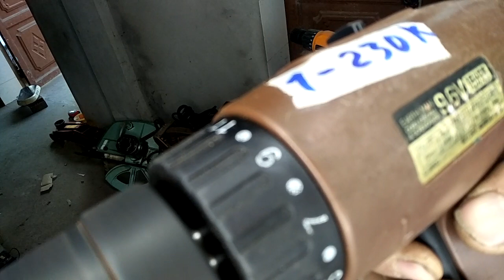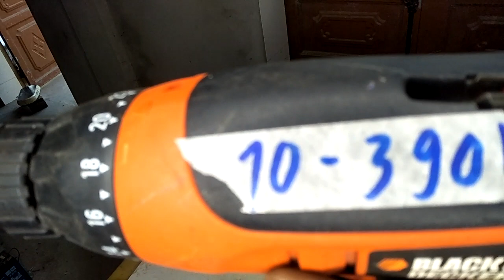còn một số máy ae dùng LH:0973211223